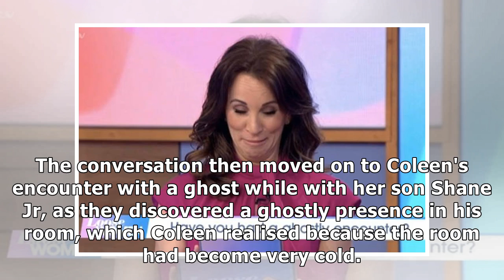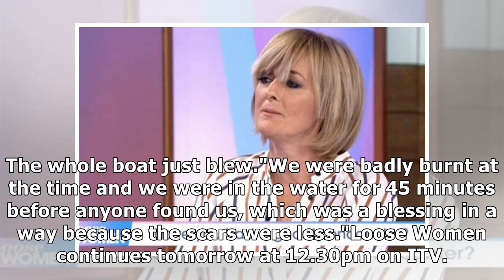Loose Women turns awkward as Coleen SNAPS at Andrea McLean in tense spat